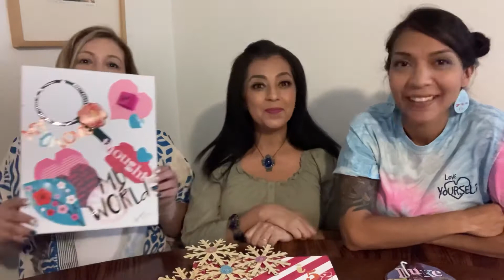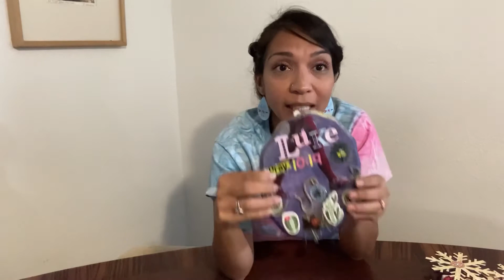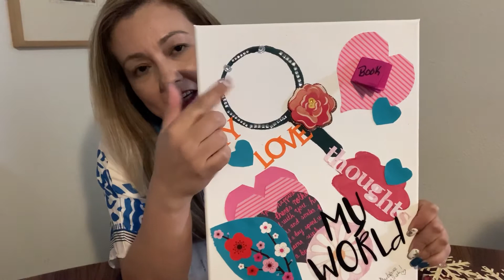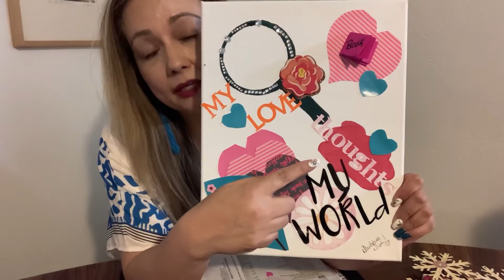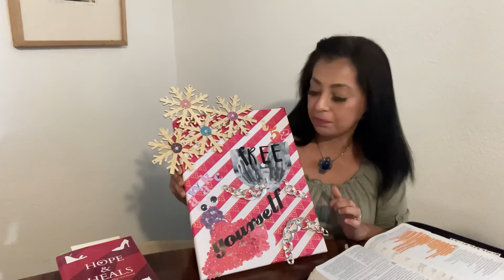🎨🎭 April National POETRY Month!! VisualPoetry Hope HealingArt📜📚🖍❤️‍🔥👯‍♀️🌸👯‍♀️👠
🌸👯‍♀️🌼 Hope & Heals breaks out the Creative Genius within 🤯💫🗨... as Jess the Mess, Debbie Deb & Loops share artistic pieces of VISUAL POETRY based on a few fave Scriptures!! 😉❤️‍🔥

THESE ARE FIRE 🔥🎨🌟👯‍♀️❤️‍🔥👯‍♀️‼️‼️